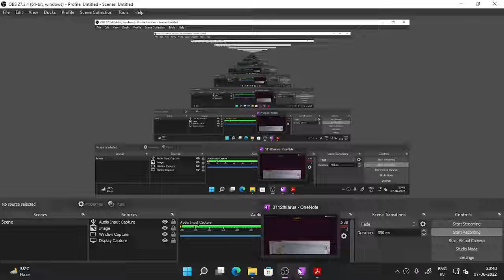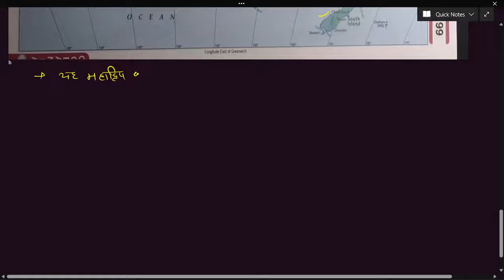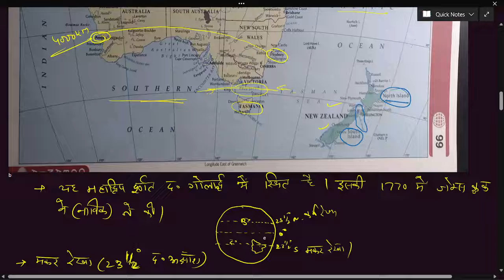PHYSICAL MAP OF AUSTRALIA | Physical Geography, Features & Divisions | World Map Series | Puneet